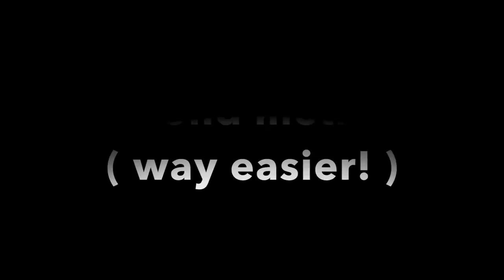QUICK Style You Can Do Right NOW!!!! JUMBO ROPE TWIST | TWO METHODS SHOWN | PROTECTIVE STYLE | EASY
Check out this “Instant locs/ No crochet”

Old passion twist video using this same method

- 3.5 HOURS
- 2 PACKS OF EXPRESSION BRAIDING HAIR
-16 TWIST TOTAL

If you would like to purchase Satin bonnet, Whipped Hair Butter and or Hair Oil please visit

♥I do not sell wigs!
♥I do not make wigs!